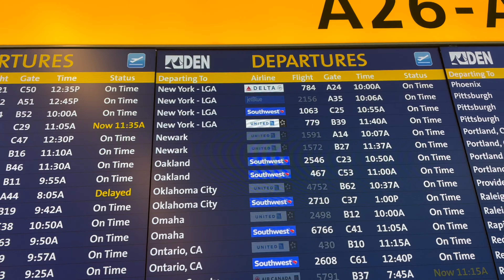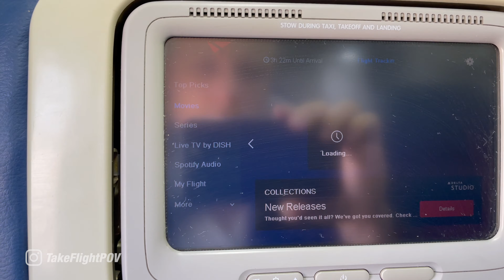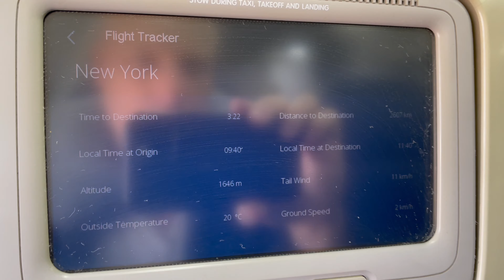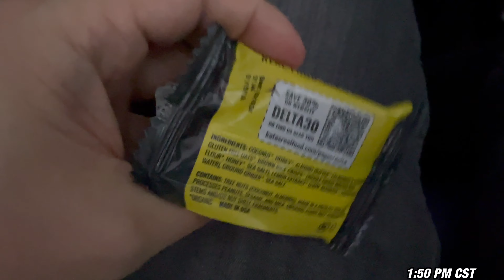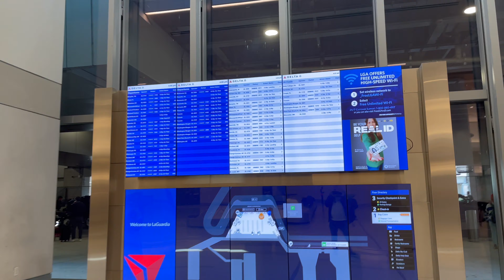Flying Denver to New York City | Delta Airlines | Boeing 737-800 | Full Flight Trip Report DEN LGA